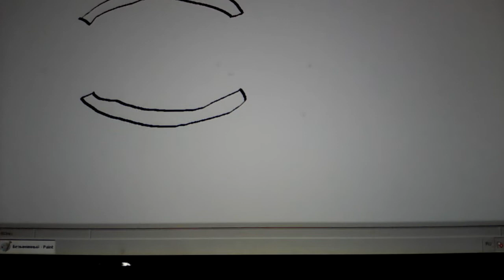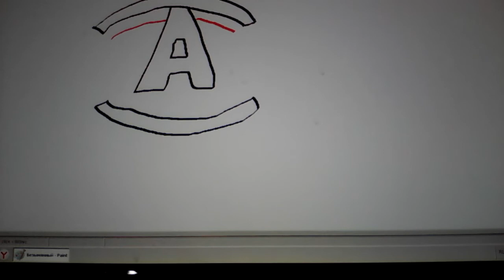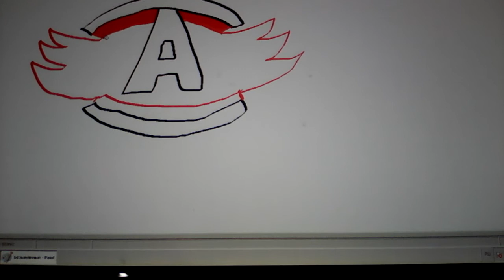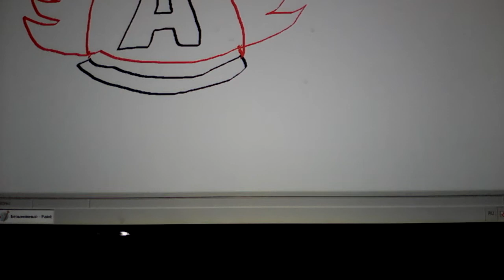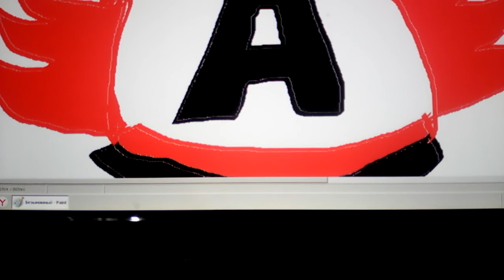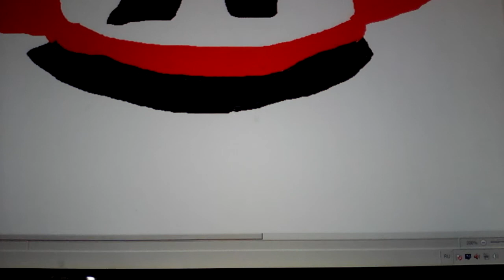Нарисовал эмблему ХК Автомобилист!!!!!